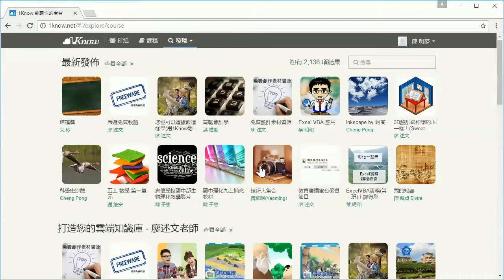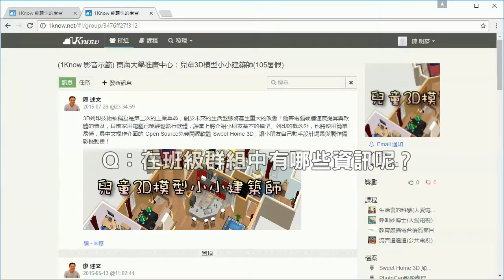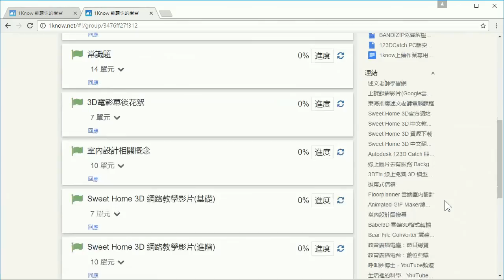03：學生學習篇：加入群組